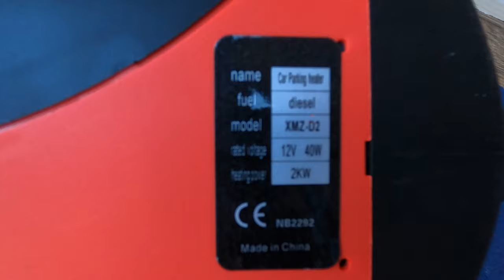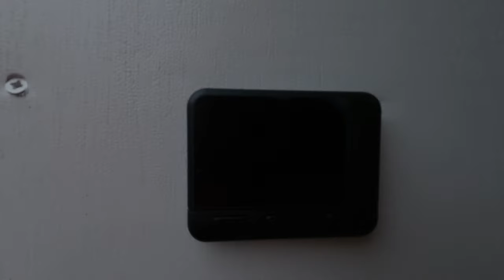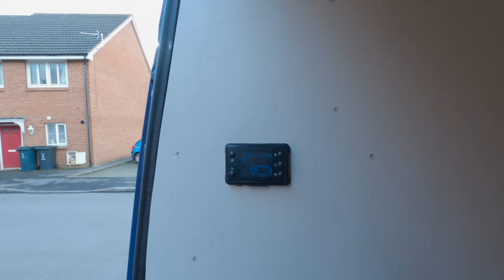Jak zamontować CHIŃSKIE WEBASTO | OGRZEWANIE POSTOJOWE W KAMPERZE! Budowa kampera #18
Dziś pokażemy jak zamontować chińskie webasto - ogrzewanie postojowe w kamperze.
Opowiemy też o problemach jakie mieliśmy i jak je rozwiązaliśmy.
Porównamy webasto 2kW i 5kW